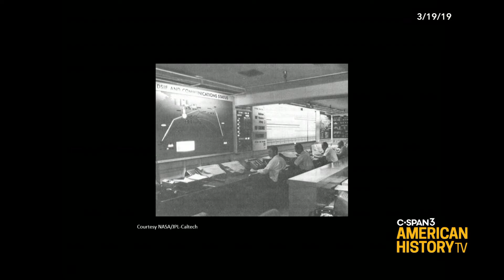Women of NASA's Jet Propulsion Laboratory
Science writer Nathalia Holt talked about her book, "Rise of the Rocket Girls: The Women Who Propelled Us, from Missiles to the Moon to Mars." She talks about the women mathematicians and engineers - known as "human computers" - who were recruited in the 1940s and 1950s to work at the Jet Propulsion Laboratory in Pasadena, California. The lab later became part of NASA, and many of the women did crucial work in the space program for decades. She spoke as part of the William B. Crawley Great Lives Lecture Series hosted by the University of Mary Washington.